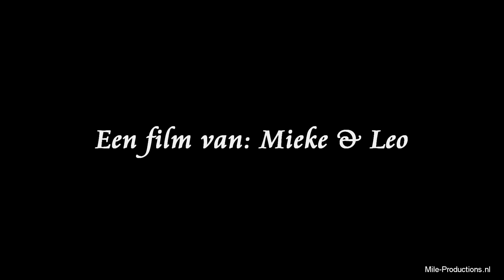Madrid, (Spain) Dag:1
Rondreis Spanje Portugal, Dag: 1
Madrid